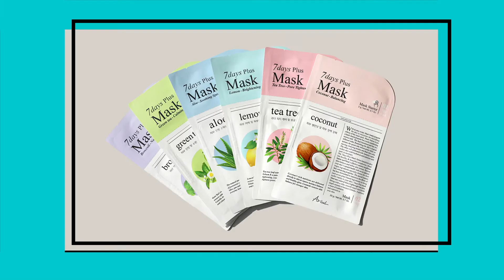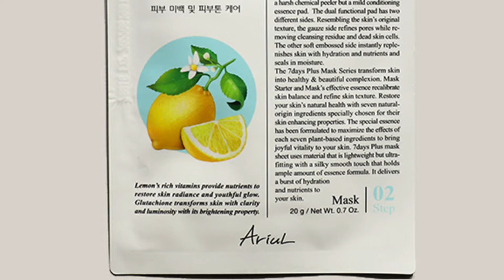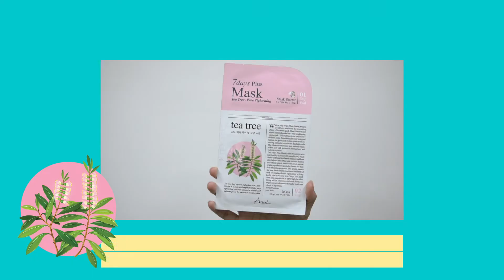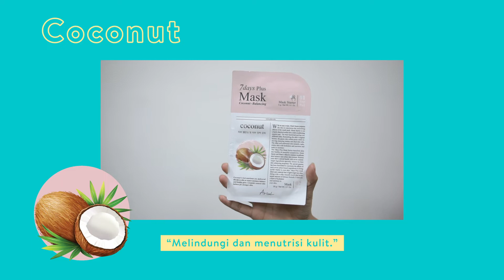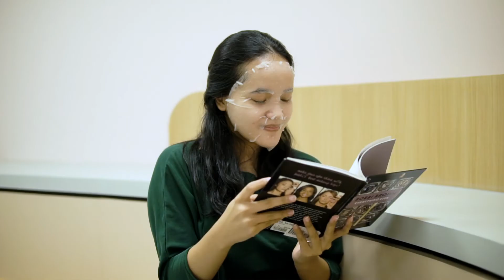Nyobain Ariul 7 Days Plus Mask dalam 7 Hari | Editor's Review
Banyak kegiatan yang bisa dilakukan untuk "me time", salah satunya adalah memakai sheet mask. Baru-baru ini, Ariul mengeluarkan produk terbarunya yaitu ARIUL 7 Days Plus Mask. Sekilas, produk ini mirip dengan 7 Days Mask. Lalu, apa yang membuat ARIUL 7 Days Plus Mask beda? Simak ulasannya di video ini, yuk!